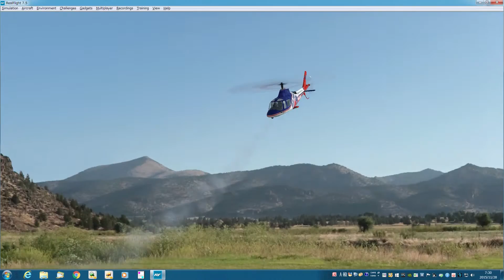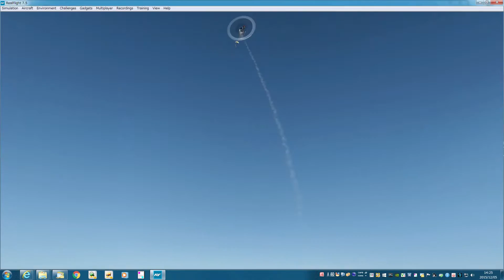RF7でRCヘリ練習～1か月後の大技・・1:25付近のキャノピー外し(^^;)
毎週末練習して1箇月が過ぎました。まだまだ下手ですが、あまり落ちなくなりました(^^;)　そんな中で、凄い大技が撮影できました。